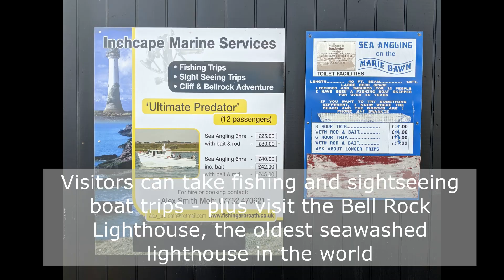Discover Arbroath Harbour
A short video showing you picturesque Arbroath harbour. To learn more about this area of Scotland called Angus - visit this page on our